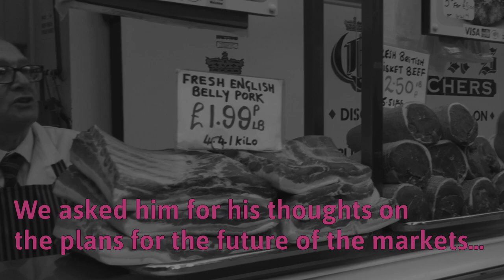Pat Queen on Doncaster Markets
Pat Queen has traded on Doncaster Markets for 42 years.

He gave us his thoughts on the vision that has been set for the future of Doncaster and Mexborough Markets.